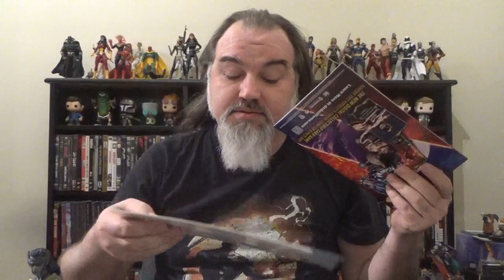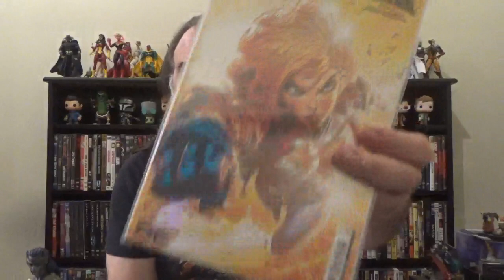/Weekly Comic Book Round-Up, 09/27/2023: DC(Without Bats)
Rundowns of the Dc comics I picked up this week that aren't Batman-related.  Featured books are:

Unstoppable Doom Patrol #6
Flash #1
Green Arrow #4
Power Girl #1
Wild CATs #11